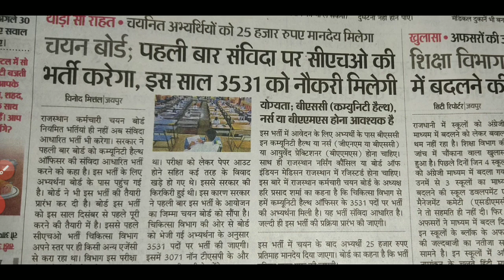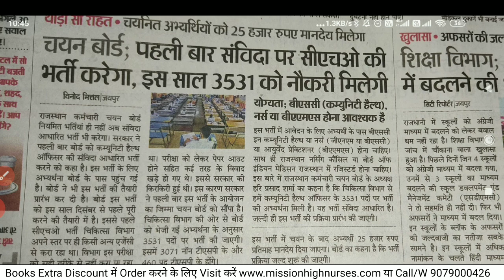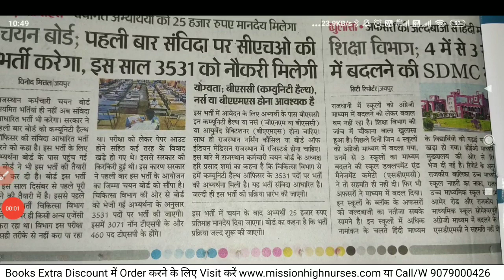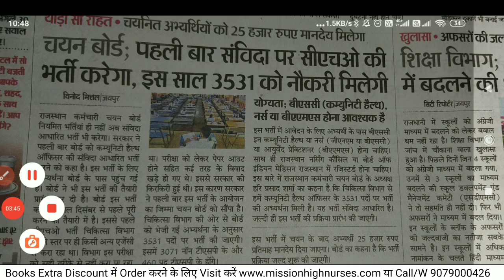Rajasthan CHO Vacancy 2022 | जल्द जारी होगी विज्ञप्ति | Big Update | कर्मचारी चयन बोर्ड कराएगा भर्ती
Rajasthan CHO Vacancy 2022 | Comming soon | Rajasthan CHO vacancy update || cho question paper 2022

सभी राज्यों द्वारा आयोजित CHO ( सामुदायिक स्वास्थ्य अधिकारी) और स्टाफ नर्स की भर्ती परीक्षाओं दके लिए भारत की पहली प्रमाणित बुक
Mission_CHO 2.0
आज ही आर्डर करें 👇👇

Hello all Dear future Nursing Officers & CHOs

About Youtubers
M_L_Saini
Nursing Officer
Top Ranker & Selected in Various All India Exams

L_R_Solanki
Nursing Officer
Topper & Selected in various All india Exams

All Mission High's Book Sample PDF Available

Mission_CHO 2.0 Book
For all state's CHO & Staff Nurse exams

Mission_Old_Papers Book
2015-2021 all previous Years Solved Papers (120 paper)

Mission_Non_Tech Book
For all Non-Tech Subjects like maths reasoning Gk computer & science
8m5d8s

*Video Link*
NORCET 2021 Exam Paper